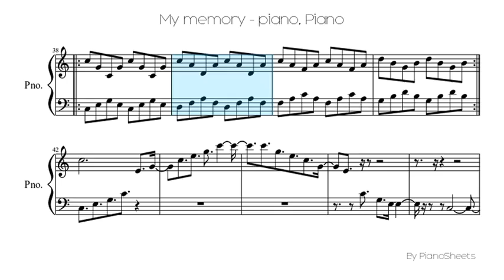My memory - piano [Piano Solo]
Piano Solo Sheet: My memory - piano